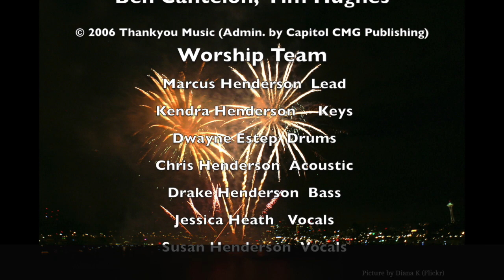Worship Service 7-4-2015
This video is our Worship Service 7-4-2015. Give God glory for the freedoms we have in this country!